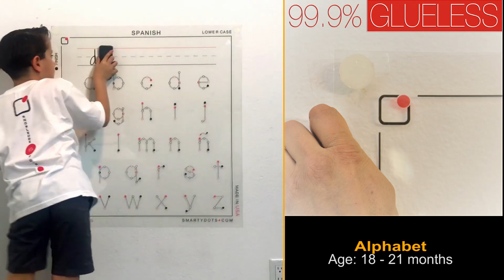Smarty Dots | Alphabet | Spanish Lower Case (28x30)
Smarty Dots Amazon Brand Store:

Great, your little one has conquered the Shapes course! It's time to learn Spanish Lower Case Alphabet!

Instructions: Trace and create lower case letters

START - The Solid Red dot is where you start!
SECOND AND PASS THROUGH - The Hollow Red dot is always the second step and it always passes through to the next step. You should never stop here;
PASS THROUGH - The Hollow Black dot always passes through to the next dot. You should never stop here;
FINISH - The Solid Black dot is where you stop!

Check your work. If you have traced over every line, before arriving at the Black Solid dot, then you have done a great job!

Your little genius must connect all the dots in such a fashion that by the time they arrive at the Solid Black dot all other dots should be connected, via designated pathways, while respecting the Four-Steps Rule.

About: ALPHABET is usually introduced at approximately 3 to 5 years of age. The learning material comes in LOWER and UPPER cases. We recommend to start with the lower case. The logic behind such notion is in the long term results - every sentence written starts with one upper letter, followed by many lower case letters.

Give your future novelists a solid foundation!

Purpose: This education product is designed to improve Cognitive Skills Development of not only early-age children, but also students with special needs. The LARGE FORMAT application of this method is intended to minimize the level of distraction by magnifying material presented on the large format surface to the point that most of presented material falls outside of the users' primary spectrum of vision. Similar level of distraction can be found in cases with students, who are overcoming attention-deficit/hyperactivity disorder (ADHD).

Whether new or frequent user of dry erase products, you will be amazed by Smarty Dots' superior quality. Draw and erase with any color without any trace. The Glueless application make Smarty Dots Flexiboard truly repositionable.

This thick, solid, high-density Glueless application can Protect Your Walls, not only from kid's drawing on walls, but also from accidental scuffs and scratches! Moreover, you can use this Flexiboard as a Wall Art to display your amazing talents!

Whenever you have a moment of eureka, use Smarty Dots Flexiboard to capture your vision on this Trusted, truly Repositionable, Flexible, Safest, most Versatile, and Portable premium quality dry erase Transparent whiteboard. With Smarty Dots' oversized dry erase Flexiboard, you may run out of ideas before you will run out of space!

Make someone else happy! Smarty Dots Is Perfect for a thoughtful, original and budget-conscious Gift.

Smarty Dots - Knowledge Is Power!

Type: Dry Erase
Application: Glueless
Base Color: Transparent / Optically Clear
Size: 28" x 30" (71.12 cm x 76.2 cm)
Net Weight: 0.472 lbs (0.21 kg)
Model Number: ABCESLOW2830